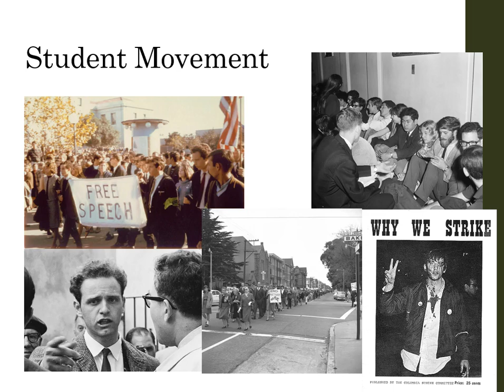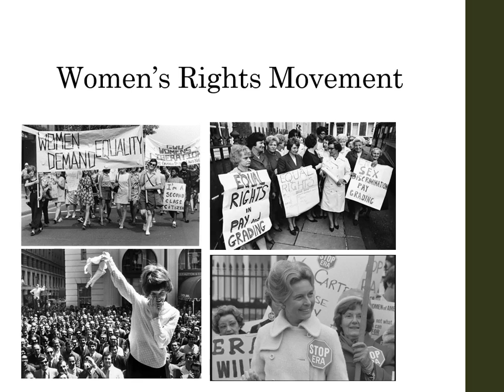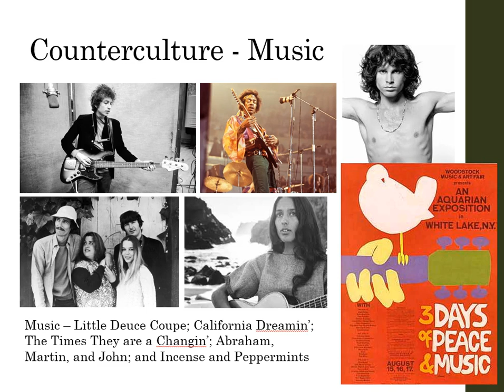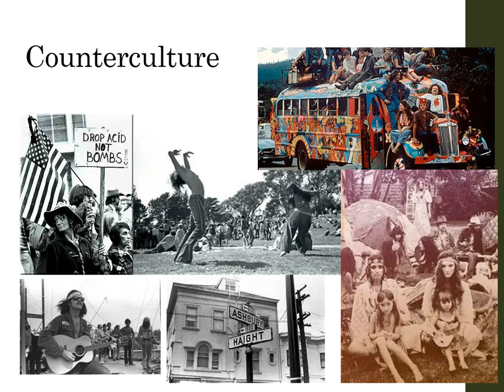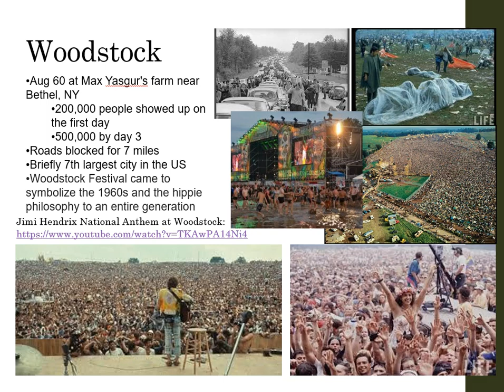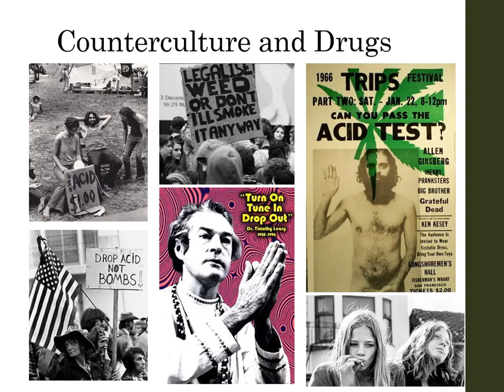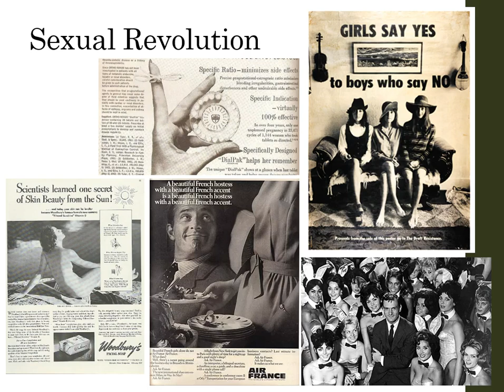HUSH U14 Part3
Class notes for HUSH - Cultural Movements of the 1960s